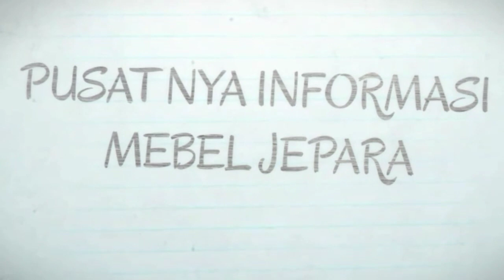Kursi Makan Mewah ukir jepara Meja Altar 4 KURSI 1 MEJA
Kursi makan ukir dan meja makan ukiran jepara. Set 4 kursi 1 meja dengan warna natural finishing melamine.
Kursi makan jati jepara, meja makan jati jepara cocok untuk anda yang sukan dan hobi koleksi mebel jati.